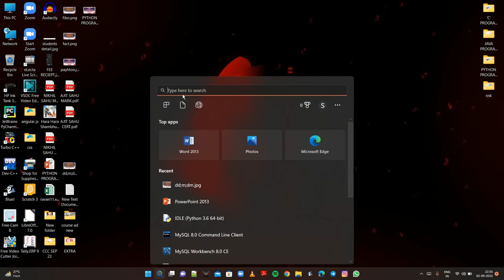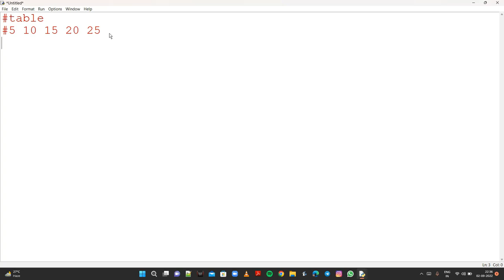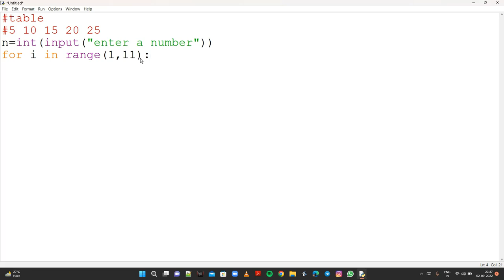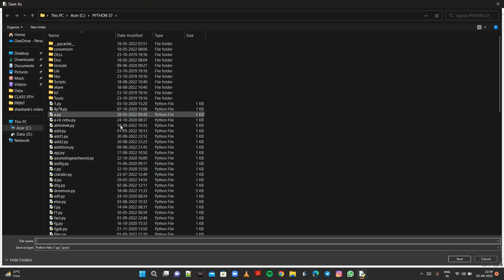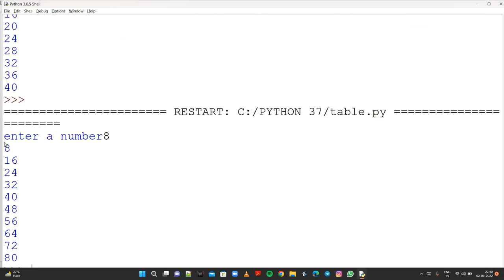What is Table || Write a Table in Python Program || How to Write a Tablein Python